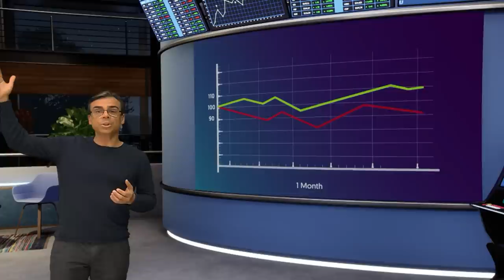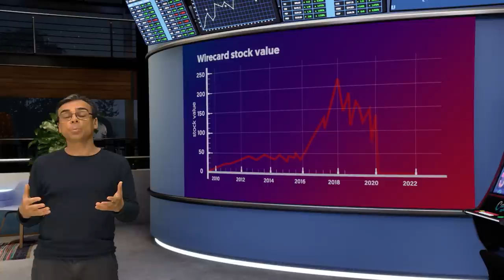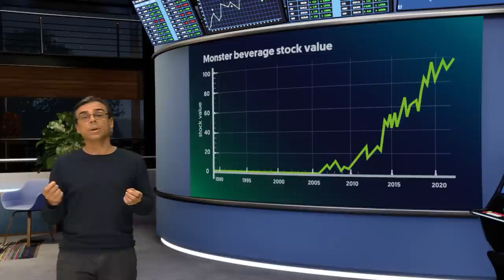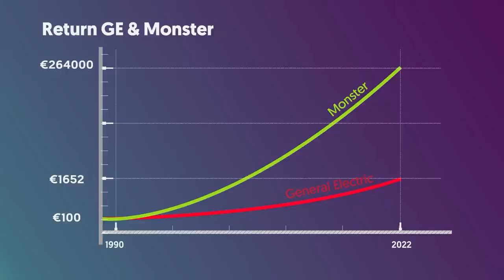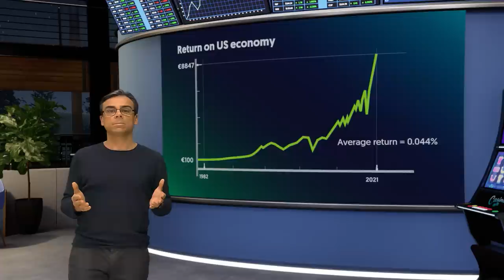Should you play roulette or buy stocks?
Stel, je wilt wat geld verdienen: ga je naar het casino of koop je aandelen? Econoom Paulo Rodrigues (Maastricht University) vertelt je alles over de aandelenmarkt en of het verstandiger is om te investeren of roulette te spelen.

0:00 Introductie - winkansen bij roulette
2:01 Winkansen bij investeren
3:47 Is het slim te investeren in één bedrijf?
8:04 Een aap versus een investeerder
10:24 Hoe kun je veilig investeren?
13:45 Conclusie